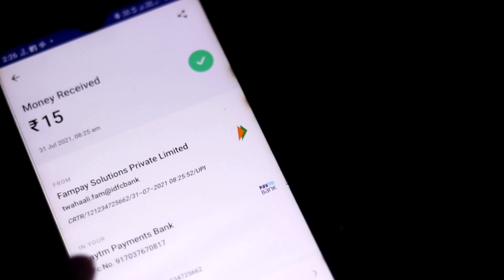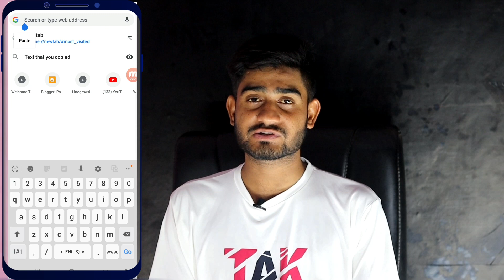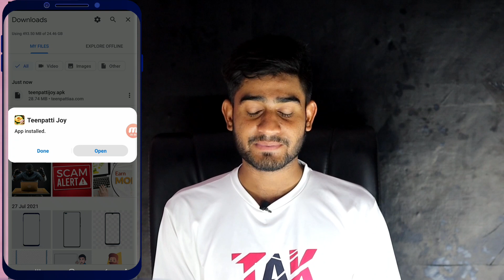Get* ₹30 Paytm Cash Instant Redeem Big Loot Offers, Only Register And Earn Money. Tech Abdul Khalik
Earn Money Online,  How to earn money.
Paytm Cash Earn Money,

 2021 Best Self Earning App,
Earn Daliy Free Paytm Cash Without Investment, 2021 New Earning App Today,
paytm earn money games, paytm earn money free, paytm earn money in malayalam,
paytm earn money with proof,
paytm earn money by watching ads,
paytm earn money in kannada

earn money online philippines without investment, earn money online in pakistan,
earn money online telugu, earn money online for students, earn money online sinhala,

Join Telegram Link- Daily Update Offer And Technology Related

Channel